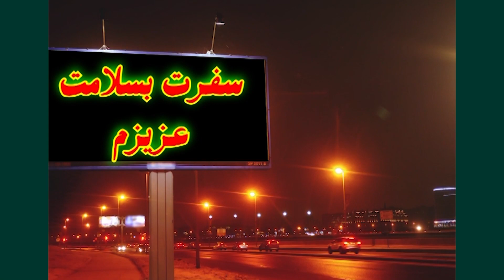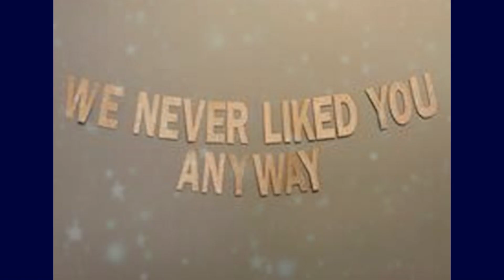مهرسام بدرقه سفر و مهاجرت ، مهرسام تولد نوزاد ، مهرسام استقبال سفر و مهرسام همدردی برای طلاق